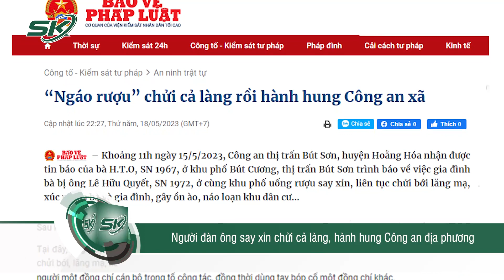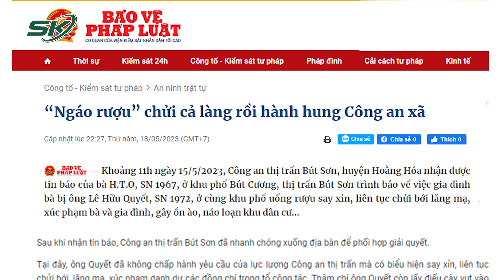Chân Dung Người Đàn Ông Say Xỉn Chửi Bới, Hành Hung Công An Địa Phương | SKĐS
SKĐS | Vừa qua trên địa bàn huyện Hoằng Hóa, tỉnh Thanh Hóa đã xảy ra một vụ việc khiến nhiều người lắc đầu ngán ngẩm. Một người đàn ông sau khi uống rượu say xỉn đã buông lời thô tục, lăng mạ làng xóm, sau đó còn hành hung Công an địa phương. Sau khi bị tổ công tác đưa về trụ sở Công an thị trấn để làm việc, ông Quyết vẫn tiếp tục chửi bới, xúc phạm đến danh dự của các cán bộ Công an thị trấn.

Mời quý vị và các bạn xem thêm: CẠN LỜI với những thanh niên ĐI XẾ “XỊN” vẫn đam mê làm “ĐẠO TẶC” TRỘM CẮP VẶT